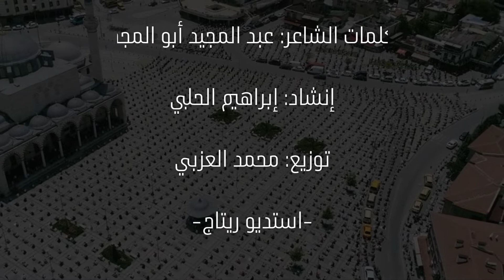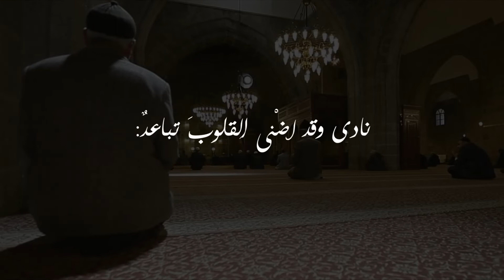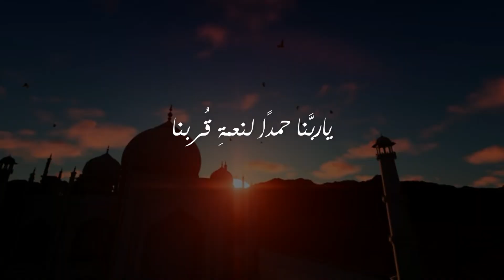اناشيد || وتقاربت الصفوف || أداء: إبراهيم الحلبي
أنشودة وتقاربت الصفوف

كلمات الشاعر عبدالمجيد أبو المجد

أداء القارئ إبراهيم الحلبي

إشراف محمد العزبي

انتاج أستوديو RITAG

كلمات الأنشودة:

رحَماتُ ربِّي عاطراتٍ لم تزلْ
لاتنتهي رَحَماتُه منذُ الأزلْ

يعطي ويمنعُ عبدَهُ عن حكمةٍ
حمدًا لربِّي دائمًا مهما حصَلْ

وتقاربَتْ أجسادُنا - ياسَعدَنا-
بعدَ التَّفرُّقِ والتَّباعُدِ والوَجلْ

نادى الإمامُ لِتَستَوُوا في صفِّكُمْ
فأفاضَ دمعَ الشَّوقِ من هذي المُقلْ

نادى وقد أضْنى القلوبَ تباعدٌ:
ياقومُ مثلَ ملائكٍ سُدُّوا الخَلَلْ

فاصْطفَّتِ الأرواحُ قبلَ جُسومِها
وتوجَّهتْ للَّهِ صادقةَ الأملْ

يافرحةً ما شابَهَتْها فرحةٌ
إلا لقاءَ اللَّهِ في يومٍ جَلَلْ

ياربَّنا حمدًا لنعمةِ قُربنا
حمدًا كثيرًا طيبًا حتَّى الأجلْ